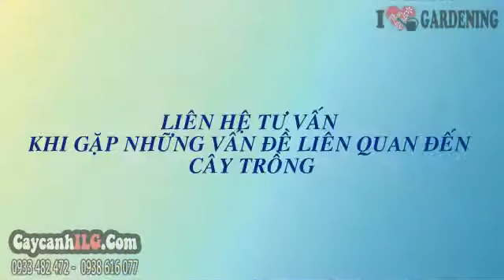Giá Bán Cây Sao Đen 1m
Cây Sao Đen

Cây sao đen tên khoa học: Hopea odorata, thuộc họ Dầu. Cây sao đen là cây thân gỗ lớn, cao, thẳng, tán lá rậm thích hợp làm cây bóng mát, trồng vỉa hè, đường phố. Cây sao đen còn là cây có giá trị kinh tế cao, gỗ sao đen và nhựa sao đen đều có tác dụng trong công nghiệp chế tác nội thất.
Chiều cao cây (cây giống hình ảnh): 1m

Tất cả thông tin, cách chăm sóc và giá Cây Sao Đen tại